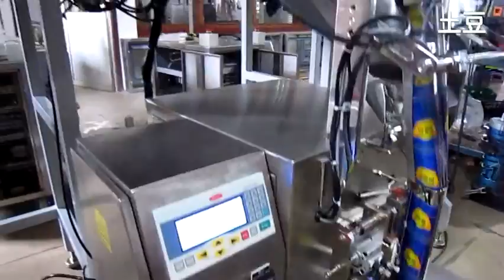Automatic Counting and Packaging Machine For Screw With Feeder Counter And Packager System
Main characteristic:
1. uses the Japanese Mitsubishi PLC programmable control, and is equipped with the Chinese and English body man-machine operation contact surface, thus causes the equipment operation simply, adjustment convenient, the automaticity is high.
2. aims at the screw sample quantity body to make to order, the straight-line oscillation arrangement installment, with precise counts    control device, accurately guarantees each bag to be unmistakable.
3. warm uses the intelligence to control a meter pair of road to control horizontally, vertical seals the temperature, thus causes the seal reliably, the leak-proof quality good, the bag smooth, fine, the packing efficiency is high.
4. systems bags system uses step machine subdivides the technology, the automatic tracking, locates the sack the color code, with ease completes the system bag the operation, the adjustment, the speed quickly, the movement steady, the noise is low.
5. uses the advanced intelligence photoelectric follow-up and the automatic compensation function, guaranteed the sack two-sided printing design automatically to the version, enhances the packing material utilization ratio.
6. in fixed scope stepless adjustment packing speed, localization yawn engine off.
7. can automatically complete the system bag, the measurement, fills, seals gathers, shuts off, the register, the printing batch number and so on completely works.

8. uses the grain of type measurement, installs the material measurement regarding the density even bedding bag to be accurate,conforms to the national measurement standard.

Description of Production:
This machine can equip with multi-vibration slabs, and it can pack different materials in one bag.
The user can choose the vibration slab according to his demand.
This machine is widely used in different fields, such as building trades, illimination etc.

Our services:
B-On-site installation:
The Seller supply the on site installation for the whole packing system, but the fees including air tickets, foods, hotel and translator in this period should be paid by User,the subsidy is 80USD/day.
B-Technical support
The Seller supplies the technical support of the whole use life of the system,including the vertical packing machine,and the procedures.
The Seller should supply the quick-wear parts with the machine, to help the Buyer in further using. In the quality
guarantee period, the Seller will supply the broken parts for free, except the easy worn parts or the damage is caused by mis operation.After the guarantee period, the Seller will supply all the parts that the User need for the whole use life of the machine in cost price.